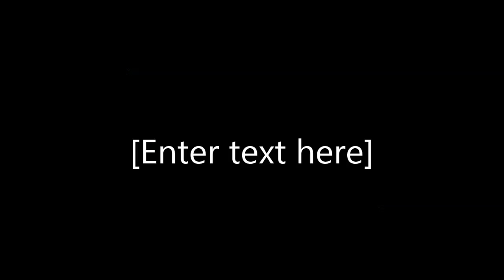Burnt Hill and WHV runoff movie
This movie shows storm runoff from southwest of the City of Sequim, causing flooding on county and city roads and properties.